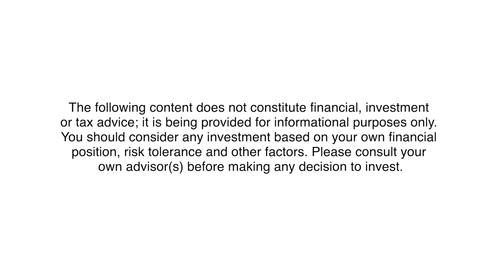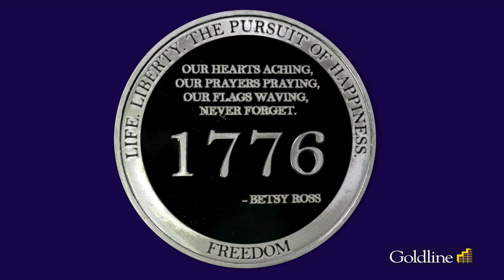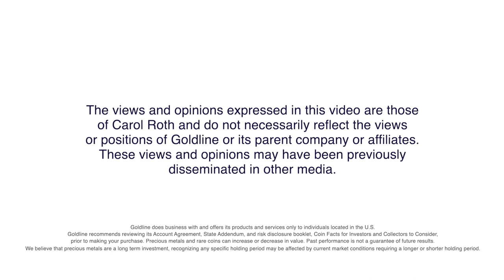Consumer Trends for the Rest of the Year and the Economy w Carol Roth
The consumer makes up almost 70% of the economy, so watching what the consumer does is critical for predicting the overall state of the economy.
In our effort to keep you informed with economic and financial insights, I am working with Goldline, Inc. to present the latest installment in a limited series of short videos to share why the consumer has remained resilient and what trends you should be watching for the rest of the year.

We hope that you find this commentary helpful and insightful.